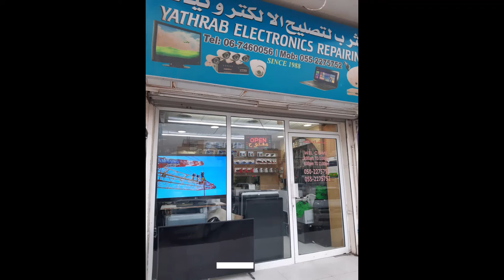yathreb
this is YATHREB